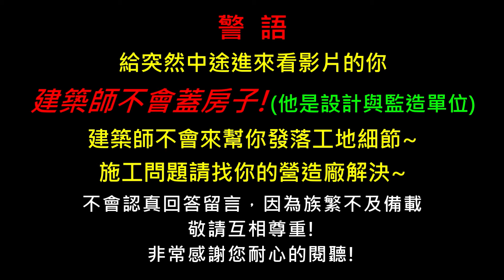都是錢惹的禍嗎？🤑 跑照小姐姐又來了～使用執照簡稱「使照」，申請使照之前，監造的建築師有來嗎？拿石頭砸腳的一集😅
準備要貼地磚的早上，遠處看見跑照小姐姐在現場跟建築師還有蔡董嘰嘰喳喳不知道在聊什麼，原來是來關心工程進度，並詢問看什麼時候可以開始申請使照，當然～是還有其他業務的諮詢。

因此逮到機會的我，就不得不前去問個兩三句￼￼；只能說，￼這集實在太有趣了，身為建築人的妻子，這根本就是拿石頭砸自己的腳，￼本來想說隨意帶過好了，但不甘心～總覺得有些業界的潛規則，還真必須要有人能夠說出出來，不然大家都在誤會裡面互相猜忌！

每次剪影片到最後都會覺得太犀利了！因此遲遲不敢發片～😅但過了一段時間似乎又覺得還好，還是發了吧🤪￼